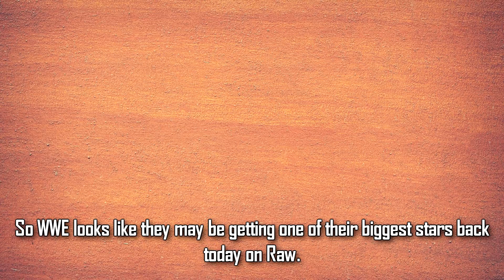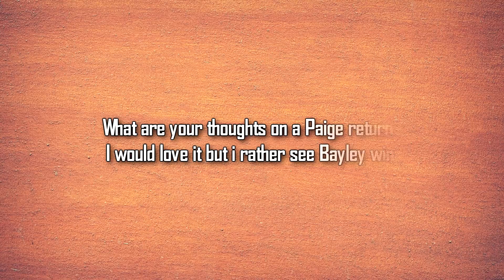MAJOR SPOILERS: Paige Returning Tonight and Going to Survivor Series! (pretty much 100% confirmed)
Hello guys!
This is the preview for the November 13th, 2017 episode of Monday Night Raw which will include rumors and potential spoilers.